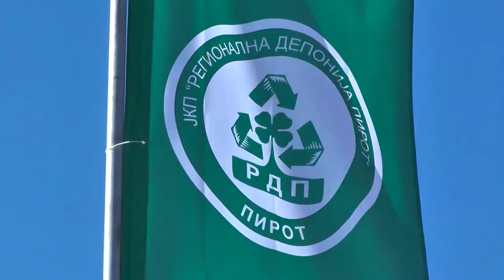PIROĆANCI DO SADA RECIKLIRALI OKO 3 TONE PET AMBALAŽE 09102020